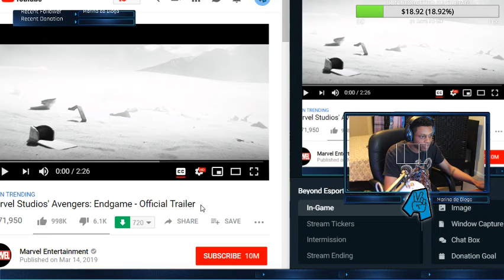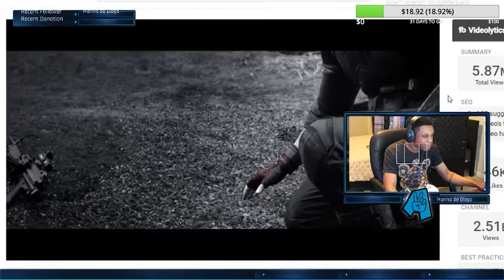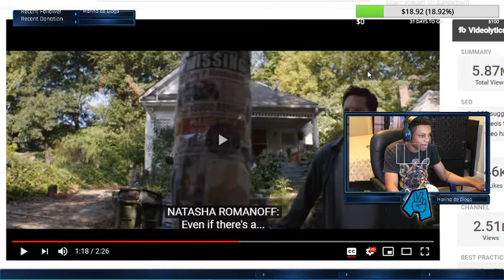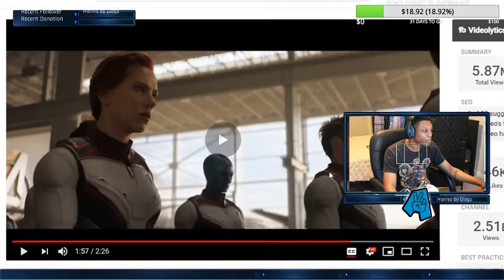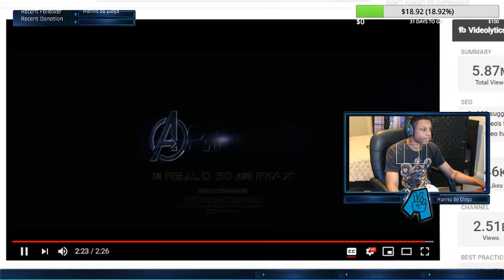IRON MAN WILL DIE! AVENGERS: ENDGAME - Official TRAILER #2 - REACTION